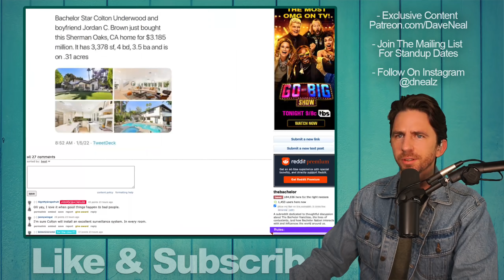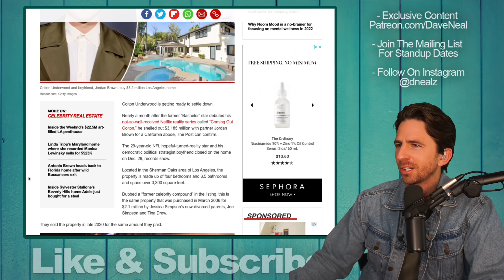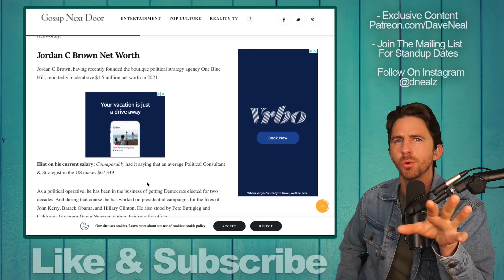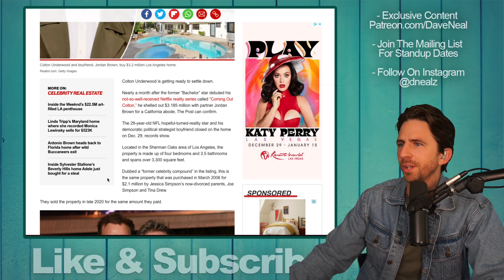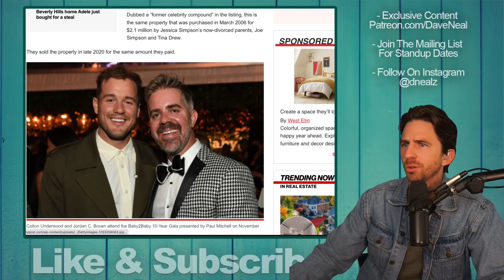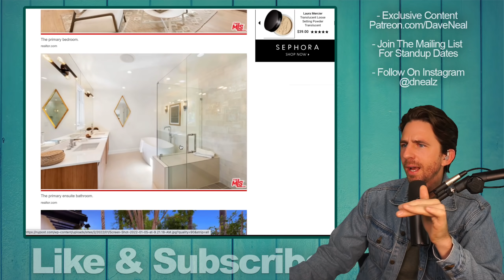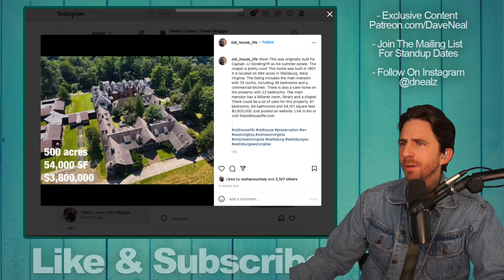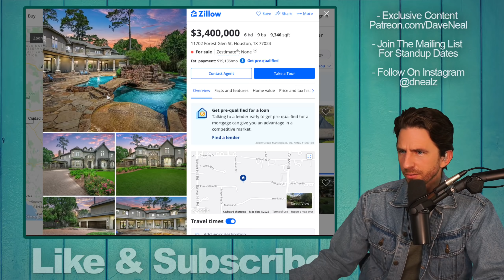Bachelor Alum Colton Underwood Buys LA Home With Boyfriend - Inside The House!